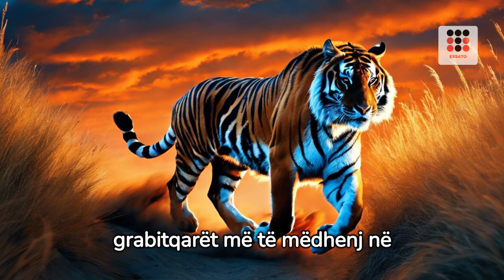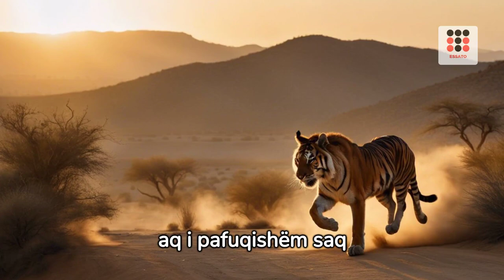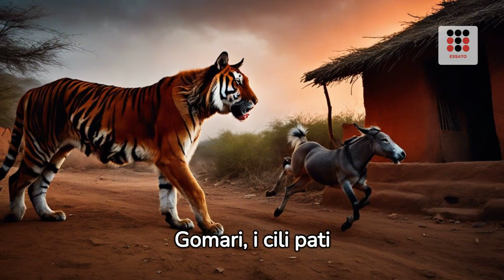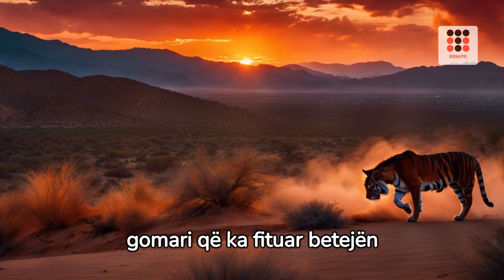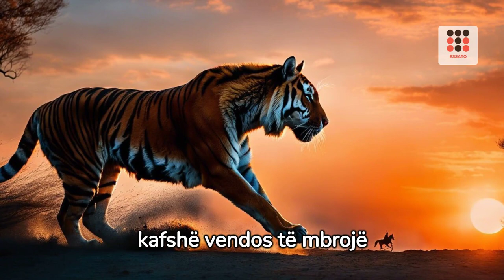Ky Tigër sulmoi një gomar, por askush nuk e priste se çfarë do të ndodhte